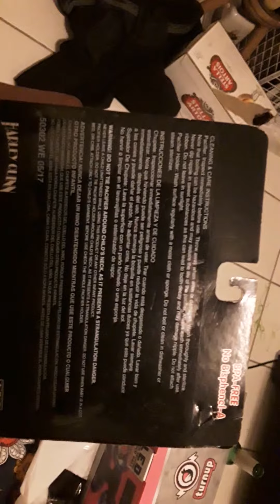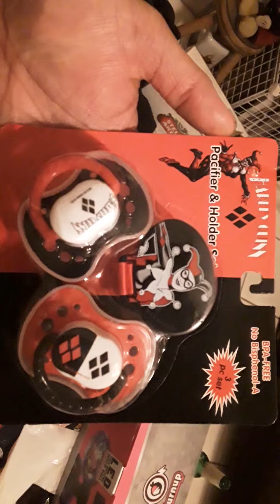Harley Quin for ABDL PASSAFIRES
Harley Quin passafires at spencers for anybody even children and ALL OF THE ABDL AROUND THE WORLD!